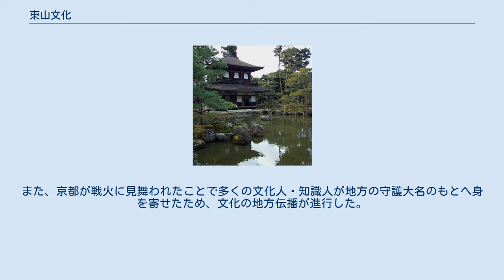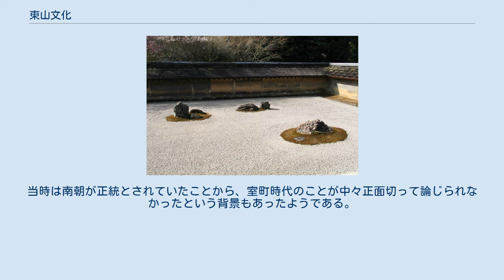東山文化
銀閣寺庭園 東山文化期に和室（畳、障子、襖、床の間）や枯山水が様式化された。
 茶道 龍安寺石庭 東山文化（ひがしやまぶんか）は、室町時代中期の文化を指す用語。
八代将軍足利義政（1436年-1490年）が築いた京都の東山山荘を中心に、武家、公家、禅僧らの文化が融合して生まれたとされる。
慈照寺銀閣は東山文化を代表する建築である。
 応仁の乱（1467年）以降、戦乱に明け暮れる世の中になったが、一方では能、茶道、華道、庭園、建築、連歌など多様な芸術が花開いた時代で、それらは次第に庶民にも浸透し、今日まで続く日本的な文化を数多く生み出した。
また、京都が戦火に見舞われたことで多くの文化人・知識人が地方の守護大名のもとへ身を寄せたため、文化の地方伝播が進行した。
貴族的・華麗な足利義満の北山文化に対して、幽玄、わび・さびに通じる美意識に支えられていると評される。
 歴史学で昭和初期から「東山時代」という用語が使われるようになり（笹川種郎「東山時代の文化」1928年、など）、東山時代の文化の意味で「東山文化」という用語が生まれた。
のちにこれと対比して北山文化という用語も生まれた。
当時は南朝が正統とされていたことから、室町時代のことが中々正面切って論じられなかったという背景もあったようである。
 しかし、東山文化がいつ始まりいつまで続いたか区分が明確でないことや、義持・義教の時代が無視されてしまうことへの批判、禅宗の影響や公家文化と武家文化の融合など共通性が多いことから、今日の歴史学では両者を合わせて「室町文化」として論じるのが一般的であるという。